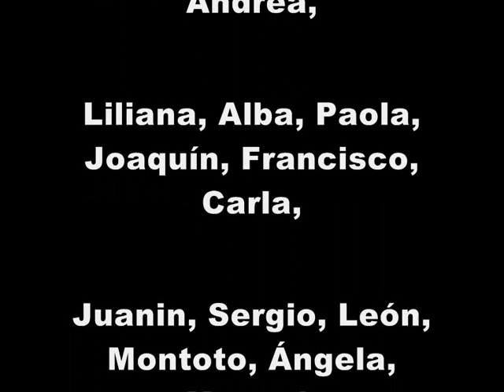La Pola antigua narrada por los mayores